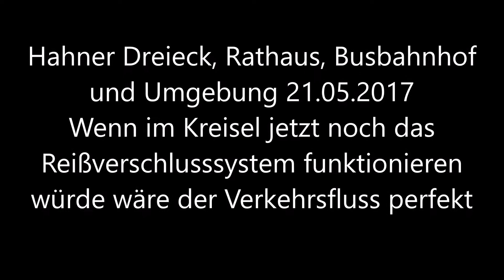Drohnenflug Taunusstein-Hahn Zentrum Rundblick, Rathaus, Busbahnhof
Drohnenflug, Taunusstein von oben
Busbahnhof, Rathaus, Wiesbadener Straße, Rundblick vom Hahner Zentrum in alle Richtungen. Flughöhe zwischen 20 - 40 Meter